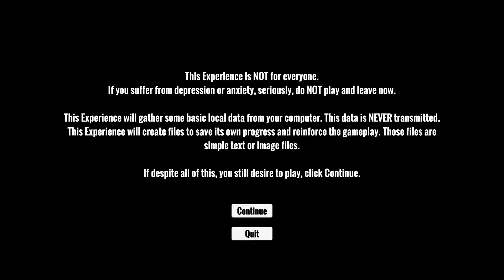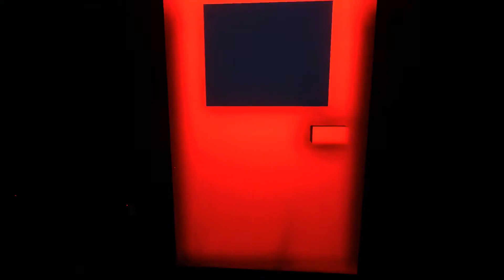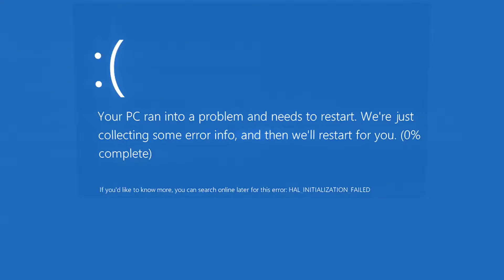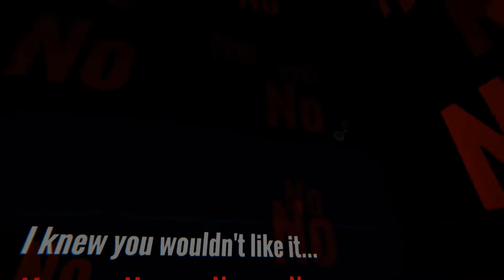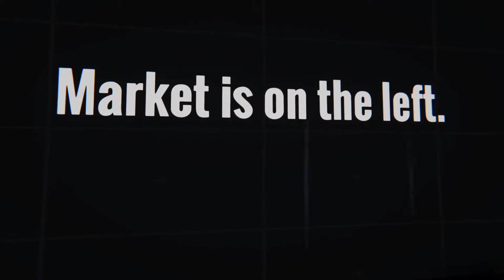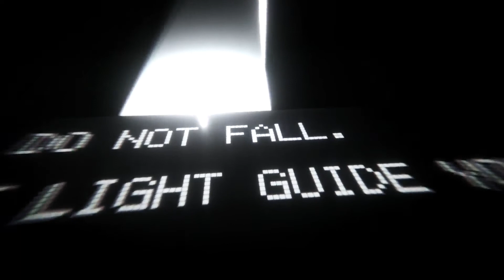When the darkness comes. [DE] - #001 - Lass mich in Ruhe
When the darkness comes ist ein Walking-Simulator, der schwierige Themen wie Depression oder Angstzustände behandelt. Genau deshalb und auch wegen dem minimalistischen Gameplay ist es mit Sicherheit kein Spiel für jeden. Ich hoffe ich kann euch dennoch ein wenig mit diesem Projekt unterhalten und würde mich sehr über einen Like, Kommentar oder ein Abo freuen ^^